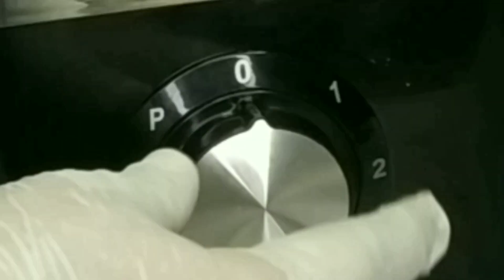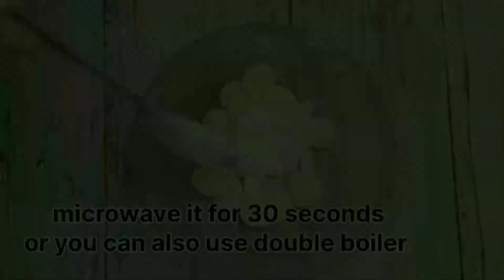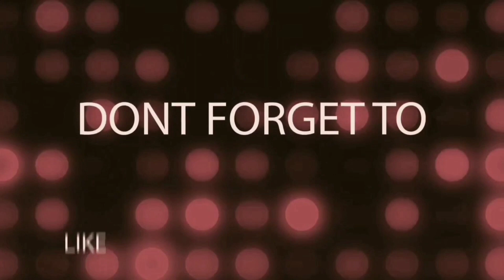Eid special desserts |3Milk cake |Oreo no bake cake |Oreo nobake swiss roll